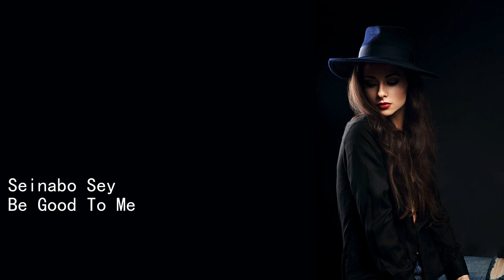Seinabo Sey Be Good To Me